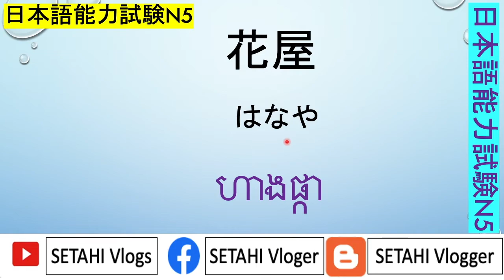រៀនភាសាជប៉ុន { ដេកស្ដាប់ភ្លេងនិងរៀនពាក្យN5 } Japanese Words for JLPT N5 - ដេករៀនភាសាជប៉ុនពាក្យN5 #2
ដេកស្ដាប់ភ្លេងនិងរៀនពាក្យ N5

Lesson N5
Today we study about word of [N5 ] in Japanese language. I  just write on screen and teach by Khmer language.so hope all of you enjoy on this video.